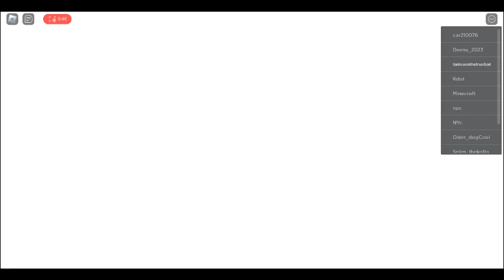playing a cool game